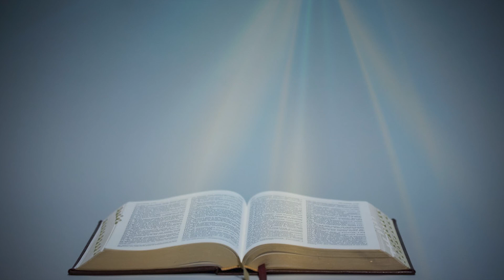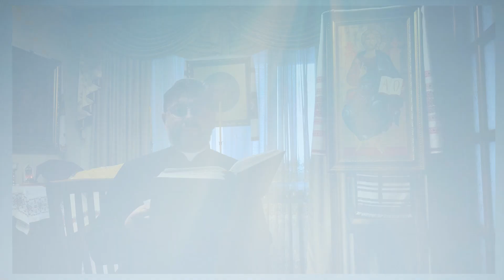З ПОСЛАННЯ ДО КОРИНТЯН АПОСТОЛА ПАВЛА (5, 1-10) ▪ СУБОТА XХІ ТИЖНЯ ПІСЛЯ ЗІСЛАННЯ СВЯТОГО ДУХА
СУБОТА XХІ ТИЖНЯ ПІСЛЯ ЗІСЛАННЯ СВЯТОГО ДУХА

З ПОСЛАННЯ ДО КОРИНТЯН СВЯТОГО АПОСТОЛА ПАВЛА (5, 1-10)
Браття, знаємо, що коли земне наше житло, намет, розпадеться, маємо будівлю Божу, будинок нерукотворний, вічний на небі.Тому в цьому й стогнемо, бажаючи надягнути поверх нього наше небесне житло, якщо будемо ще вдягнені, а не нагі. Доки ми в цім наметі, стогнемо під тягарем, бо не хочемо роздягнутися, але вдягнутися, аби те, що в нас смертне, було проглинуте життям. Бог же, що сотворив нас, власне, для цього, дав нам завдаток Духа.
Увесь час, отже, ми повні відваги і знаємо, що поки живемо в тілі, ми далеко від Господа, бо вірою ходимо, а не видінням: ми сміливі й воліємо вийти з тіла, щоб жити з Господом. Тому й намагаємося з усіх сил йому подобатися: чи ми в тілі, чи поза тілом. Всім бо нам треба явитися перед судом Христовом.

Поширюйте відео!

Україна молиться!